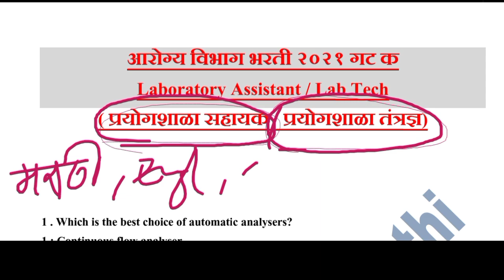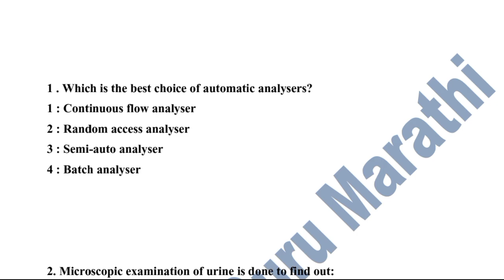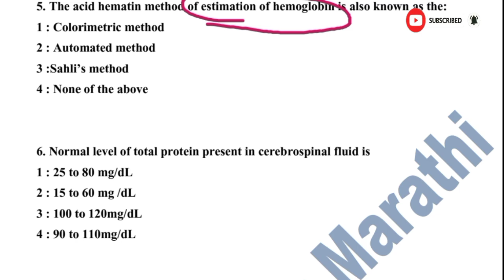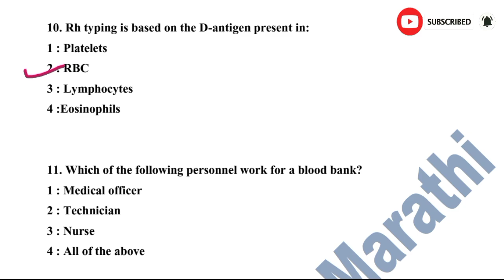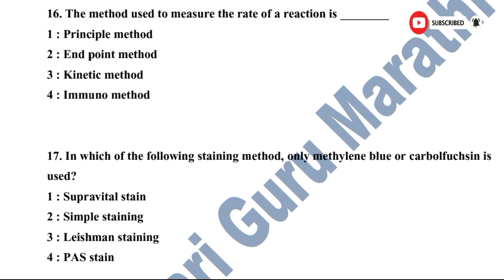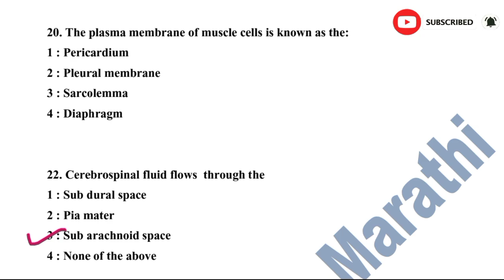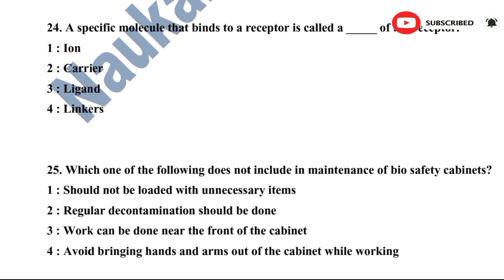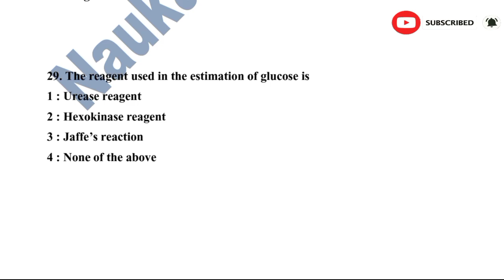Lab Asst / Lab Tech सराव पेपर | Lab Asst/Lab Tech Imp Questions | आरोग्य विभाग गट क सराव पेपर part1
आरोग्य विभाग भरती प्रयोगशाळा तंत्रज्ञ
आरोग्य विभाग भरती प्रयोगशाळा सहाय्यक
प्रयोगशाळा तंत्रज्ञ पेपर
प्रयोगशाळा सहाय्यक पेपर
प्रयोगशाळा सहाय्यक पेपर इंग्लिश मध्ये
प्रयोगशाळा तंत्रज्ञ पेपर इंग्लिश मध्ये
जिल्हा परिषद प्रयोगशाळा सहाय्यक भरती
जिल्हा परिषद प्रयोगशाळा तंत्रज्ञ भरती
जिल्हा परिषद नवीन पदभरती
आरोग्य विभाग भरती गट क पेपर
आरोग्य विभाग गट क प्रयोगशाळा सहाय्यक
आरोग्य विभाग गट क प्रयोगशाळा तंत्रज्ञ
आरोग्य विभाग गट ड सराव पेपर
आरोग्य विभाग गट ड पेपर असा असेल
आरोग्य विभाग गट ड परीक्षा पेपर
आरोग्य विभाग गट क पेपर
आरोग्य विभाग गट ड प्रश्नपत्रिका
आरोग्य विभाग भरती नवीन जाहिरात
आरोग्य विभाग गट क भरती
आरोग्य विभाग गट ड भरती
आरोग्य विभाग भरती 2021
आरोग्य विभाग सराव पेपर

आरोग्य विभाग भरती गट ड | सराव पेपर #३ | 28 दिवस बाकी | परीक्षा पेपर

आरोग्य विभाग भरती गट ड | सराव पेपर #२ | 29 दिवस बाकी | परीक्षा पेपर

आरोग्य विभाग भरती गट ड | सराव पेपर #१ | 30 दिवस बाकी | परीक्षा पेपर